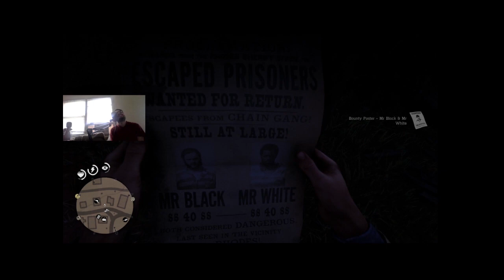Red Dead Redemption 2 Playthroughs w/ Tom (PS4) Part 29 SHOWING MARY A GOOD TIME